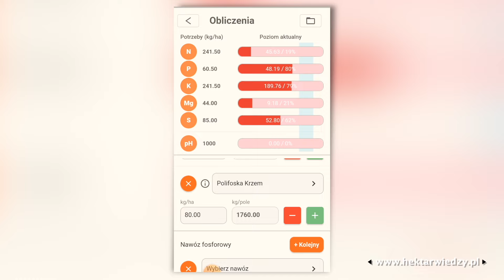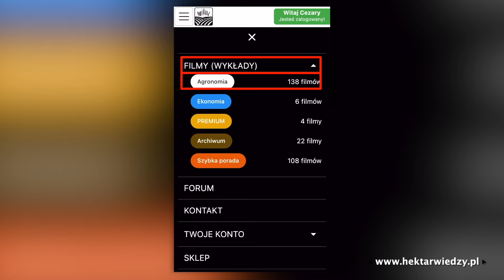PO ZBOŻU I PRZED ZBOŻEM - JAKI MIĘDZYPLON ZASIAĆ W UKŁADZIE ZBOŻE-ZBOŻE? | ODCINEK 232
Pierwszy materiał o międzyplonach. Dziś zajmiemy się sytuacją, gdzie po zebranym zbożu będziemy chcieli zasiać zboże. Zatem, jakie wybrać rośliny? Na co zwrócić uwagę przy wyborze? Czy planowanie zasiewów na kolejne lata ma wpływ na wybór roślin w międzyplonie? Materiał bardzo potrzebny, więc ruszamy z tematem.

Zapraszam

Informacje o asystencie NPK znajdziesz klikając w poniższy link⤵️

Aplikacja Hektar Wiedzy

JEDYNY W POLSCE, NIEZALEŻNY PORTAL Z WIEDZĄ ROLNICZĄ
ABY PRZEJŚĆ DO PORTALU KLIKNIJ W LINK PONIŻEJ👇